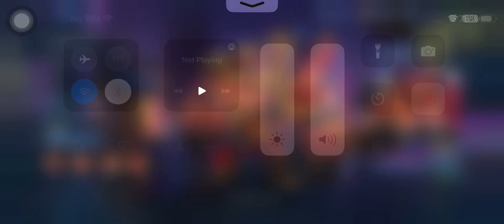Mobile Legends Collector : Jawhead - Samurai Mech , 16Mar23 …